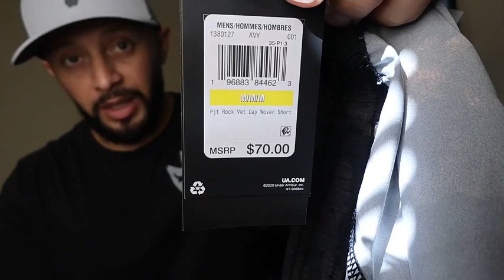( HAUL) UA PR VET DAY SHORTS!!!